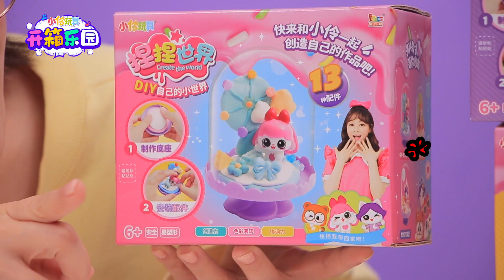【開箱樂園EP47】守護精靈們的旅行計劃出現分歧？夏天來解決！小伶玩具 | Xiaoling toy